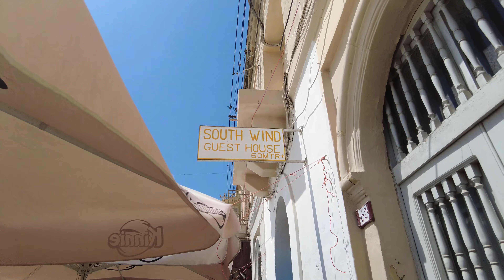Marsaxlokk Malta 🇲🇹 Open Market 🐟 I 4K Walking Tour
Malta, a country island in the central Mediterranean between Sicily and the North African coast. Consisting of two other islands which are also know for its crystal clear waters Comino and Gozo. Malta is the gateway to Europe and also a hub for Language studies.

Marsaxlokk was established by the Phoenicians in the 9th Century BC making it as the oldest port in all of Malta. It was here the Phoenicians first landed and set up trading posts for their goods which shipped from the east.

In this video we will take a stroll around this busy market.

* Most products are knock off.
* Lot's of tourists.
* Lot's of restaurants and cafes.
* Seafood is cheap.

Malta is the 4th country I lived in!

☆Usefull Links☆
From Airport to Marsaxlokk Market:

Glossary:
0:00 Starting Point
0:19 Vegetables and Fruits
0:50 Maltese Snacks
6:23 Seafood #1
7:19 Seaman Statue
9:12 Cleaning of Fish
10:36 Back Alley
11:42 Cleaning of Fish #2
12:01 Marsaxlokk Church
12:20 On the way to drinks
13:46 Coffee Shop
13:50 Ending the Tour

* The information in our videos and descriptions may not be accurate. We are not responsible or liable for any damages, loses or expenses you may suffer or incur.